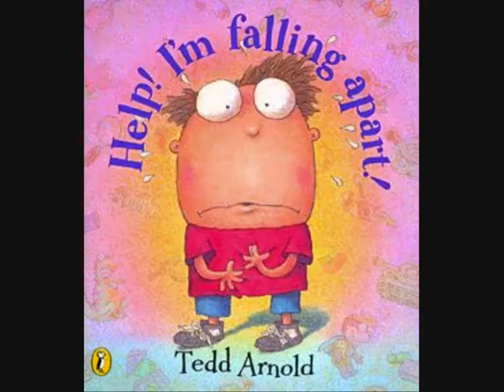The Time for Talking is Over by Paul Harrington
Paul Harrington...Irish singer